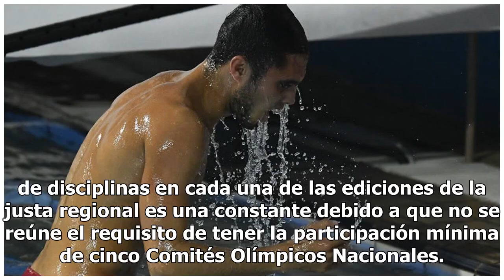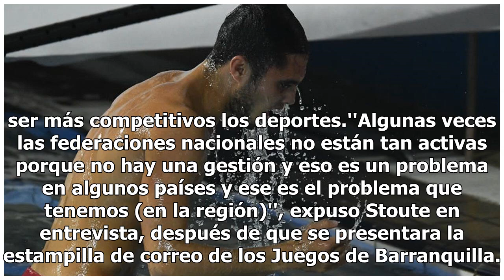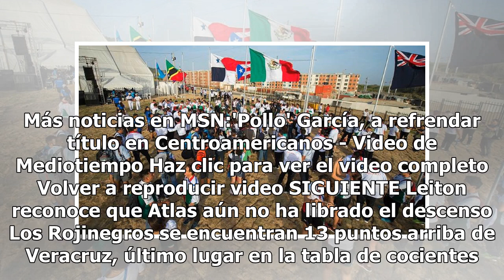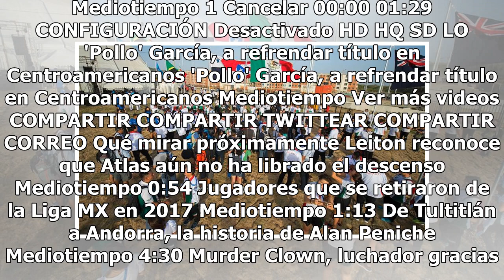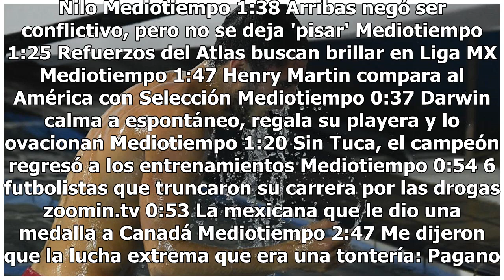ODECABE reconoce que debe mejorar gestión en Juegos Centroamericanos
Para elevar el nivel de Juegos Centroamericanos y del Caribe y así evitar la cancelación de pruebas por falta de quórum se necesita trabajar con las federaciones deportivas, aseguró Steve Stoute, presidente de ODECABE.La eliminación de disciplinas en cada una de las ediciones de la justa regional es...